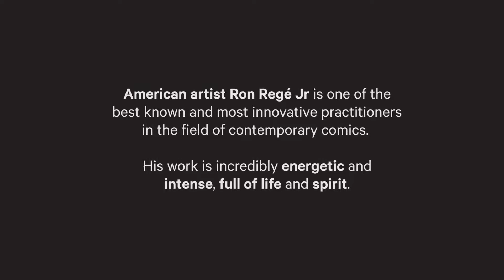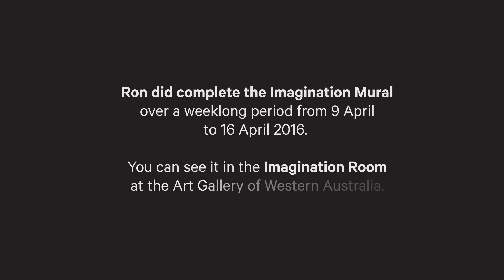Imagination Mural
Artist Ron Rege Jr created a large mural for AGWA's Imagination Room. See some of the process here.